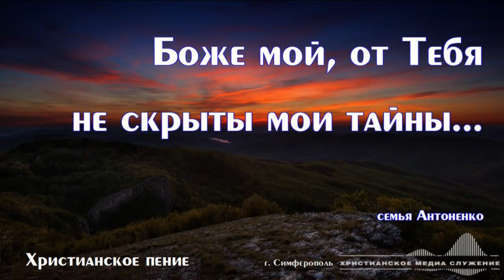Боже мой, от Тебя не скрыты мои тайны... | Христианское пение | Семья Антоненко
"Боже мой", ред. Д. Пацюка, Песнь Возрождения №837
"Боже мой, видишь Ты", Д. Ясько, Песни Христиан №63

Фото на обложке: вид с горы Басман, Крым